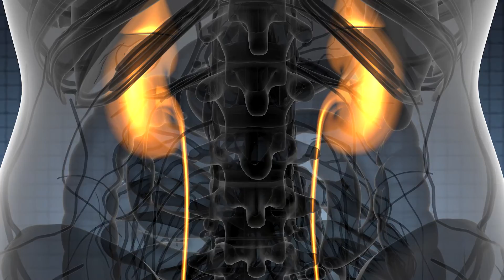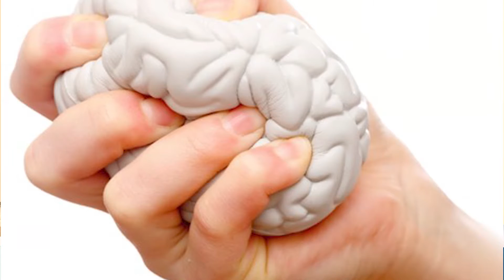How Can Stress Damages Our Kidneys ?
How Can Stress Damage Our Kidneys?

Prolonged and excessive stress can have detrimental effects on our kidneys. When we encounter stress, our bodies release stress hormones that can elevate blood pressure. This sustained high blood pressure strains the blood vessels in the kidneys, impairing their ability to effectively filter waste and excess fluid. Additionally, stress-induced constriction of blood vessels can reduce blood flow to the kidneys, depriving them of adequate oxygen and nutrients, leading to kidney damage over time.

Chronic stress also contributes to increased inflammation, including the kidneys, further impairing normal functioning. In addition, weakened immune defenses due to prolonged stress can make the kidneys more susceptible to infections, potentially causing kidney damage. Unhealthy coping behaviors, such as excessive alcohol consumption or poor dietary choices, often associated with stress, can also exacerbate kidney strain.

 Although stress alone is typically not the sole cause of kidney damage, its impact can be significant when combined with other factors. Therefore, managing stress effectively and seeking professional guidance for maintaining kidney health is crucial.

 When stress occurs, the body activates the hypothalamic-pituitary-adrenal (HPA) axis and releases stress hormones, primarily cortisol, and adrenaline. These hormones contribute to the "fight or flight" response, preparing the body to deal with perceived threats.

One of the primary effects of stress hormones is the elevation of blood pressure. For example, increased cortisol levels can lead to enhanced sodium and water reabsorption by the kidneys, which can result in increased blood volume and elevated blood pressure. Prolonged high blood pressure, or hypertension, can strain the blood vessels within the kidneys, leading to renal damage over time.

Moreover, the constriction of blood vessels caused by stress hormones can reduce blood flow to the kidneys, a condition known as renal ischemia. This reduced blood flow can deprive the kidneys of sufficient oxygen and nutrients for proper functioning, potentially leading to cellular injury and kidney damage.

Chronic stress also triggers inflammatory responses throughout the body, including the kidneys. Inflammation can occur due to the release of pro-inflammatory cytokines and other immune mediators. Over time, persistent inflammation can damage renal tissues and impair the kidneys' ability to effectively filter waste products and regulate fluid balance.

To mitigate the potential negative effects of stress on the kidneys, it is crucial to manage stress effectively. This may involve adopting healthy coping mechanisms, such as regular exercise, practicing relaxation techniques (e.g., meditation, deep breathing), maintaining a balanced diet, and getting sufficient sleep.

 Seeking professional guidance from healthcare providers or mental health specialists can also be beneficial in developing stress management strategies tailored to individual needs. Additionally, managing blood pressure and maintaining overall kidney health through regular check-ups and adherence to prescribed medications or treatments are essential for minimizing the impact of stress on renal function.